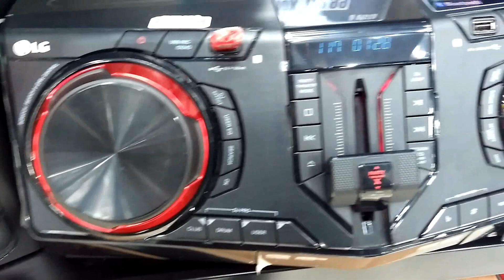Mini System LG CJ-87?: Primeiras impressões (Vídeo extra)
Fala galera: Nesse rápido vídeo extra, mostro alguns detalhes do mini System da LG que conheci dias atrás nas lojas Havan aqui em minha cidade. Não é um vídeo muito detalhado, mas pra quem não conhece o aparelho da LG, vale a pena dar uma espiadinha.